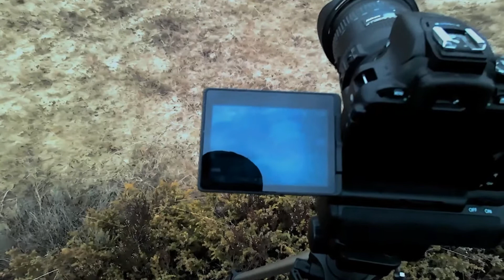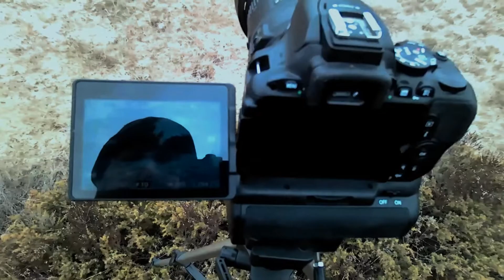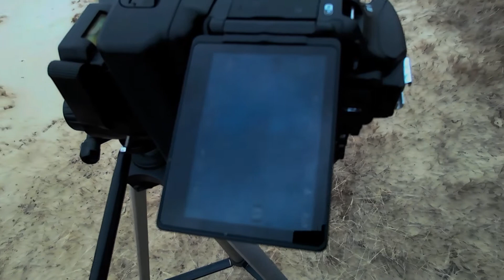ISO, Blænde og lukketid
Tag med en tur til Kronheden hvor jeg vil forklare hvad ISO, blænde og lukke hastighed er.
De kaldes også for eksponerings trekanten eller foto treenigheden.

00:00 Intro
00:27 Velkomst
03:05 Lidt om Filsø milen og Kronheden
04:15 Noget om ISO
06:05 Noget om blænde
08:59 Frokost
09:51 Noget om lukke
15:07 Afrunding